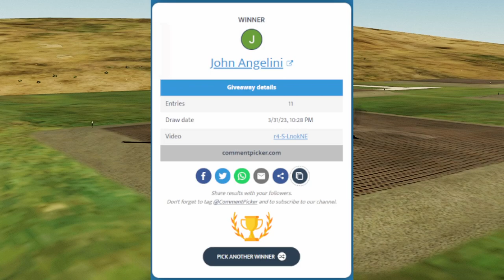March 2023 Coffee Mug Give-Away Results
Welcome back pack. This is Streaker Six, I would first like to thank all of you that took the time out of your busy day to enter into the March 2023 Coffee Mug contest.

Let’s get right into announcing the winner,

Out of 11 valid entries, Congratulations Streaker Six, you are winner of a He.

As I was saying, out of 11 valid entries. Congratulations John Angelini, you are the winner of a Helo Hounds 15 oz coffee mug.

I have contacted you and await your reply so I can get your coffee mug ordered, expect around two weeks for delivery from the time it is ordered.

For those of you that would like more information on how to purchase one of these coffee mugs, please contact me via e-mail at until I have a proper merchandise store set up, which I hope to have done soon. The link to my e-mail will be in the comments below.

I’d like to thank all of you for following my channel.

Entries Randomly picked using @CommentPicker

PC Specs:
CPU: AMD Ryzen 9 5900X
GPU: Nvidia RTX 3060ti (Gigabyte Vision)
RAM: 64 GB DDR4 Corsair Vengeance 3200MHZ
MOBO: ASUS X470-F Gaming

Content Creation Tools:
Video Editing and Rendering: